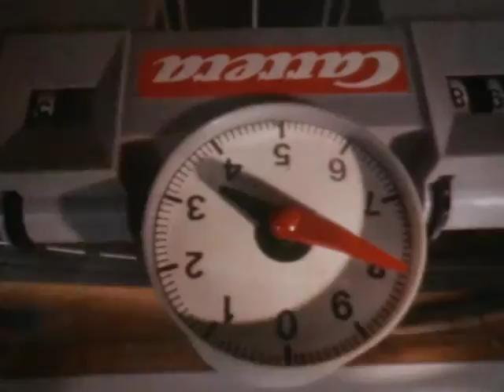Sand 11 - Reculer (Pour Mieux Sauter)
P+C: 1998, Ladomat2000/Gold Musikverlag Ltd. & Co. KG
Published by: Angora2000 Musikverlag/Hanseatic Musikverlag

Follow Sand 11 on Spotify: goo.gl/6VLdRN
"Reculer" EP on Itunes: goo.gl/I9tVSQ